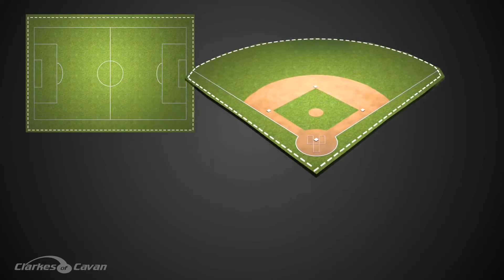Robot Mowers for Sports Grounds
Clarkes of Cavan provides professional automowers for all kinds of sports grounds. We sell and fit these machines. All the cutting of your pitch will be automatic.